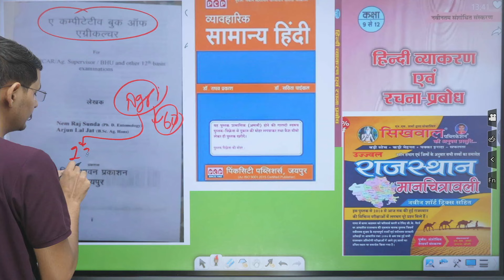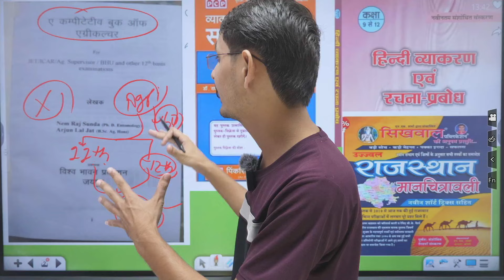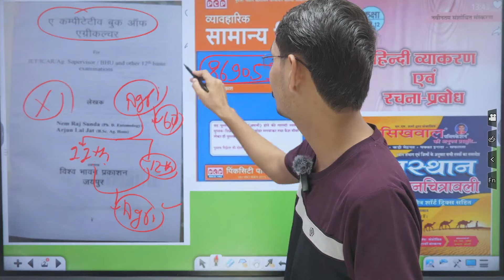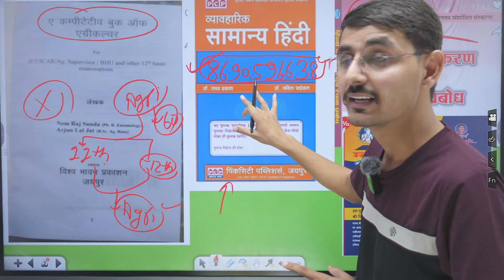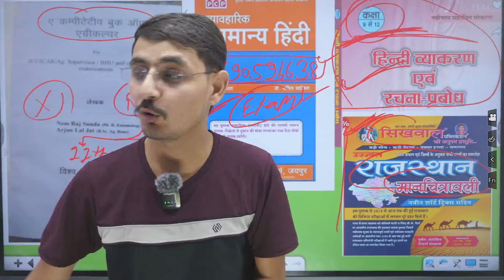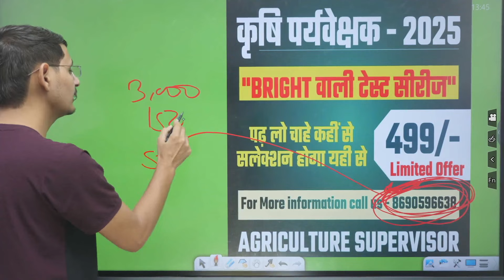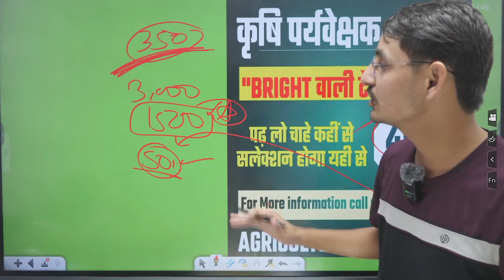AGRICULTURE SUPERVISOR BEST BOOKS 2025 | कृषि पर्यवेक्षक -2025 सलेक्शन के लिए best book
agriculture supervisor 2024-25 best objective book
best Agriculture coaching institute for AGRICULTURE SUPERVISOR
best Agriculture coaching in AGRICULTURE SUPERVISOR
best Agriculture coaching for AGRICULTURE SUPERVISOR
best Agriculture coaching institute AGRICULTURE SUPERVISOR
agriculture supervisor,agriculture supervisor new vacancy,agriculture
best Agriculture coaching forAGRICULTURE SUPERVISOR
best Agriculture AGRICULTURE SUPERVISOR  coaching,
best Agriculture cuet coaching online,
best Agriculture cuet coaching in india,